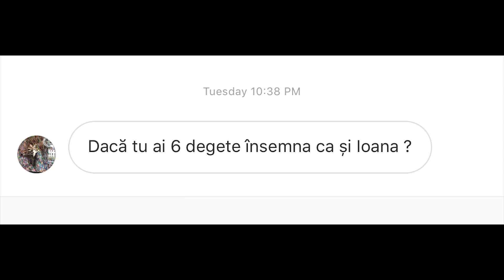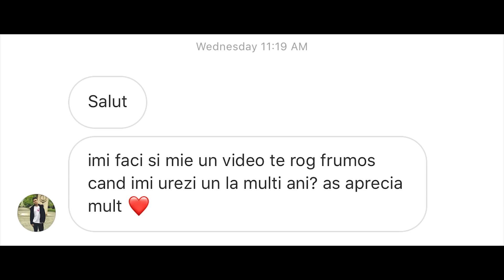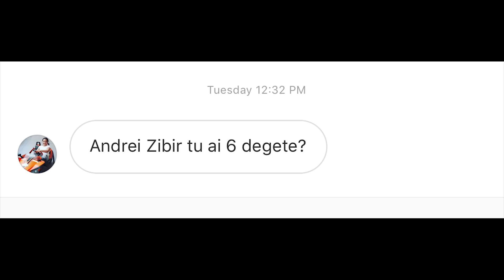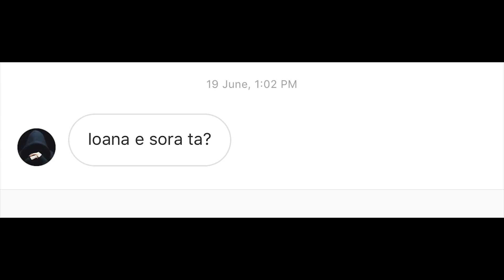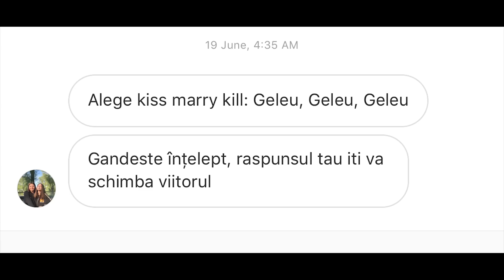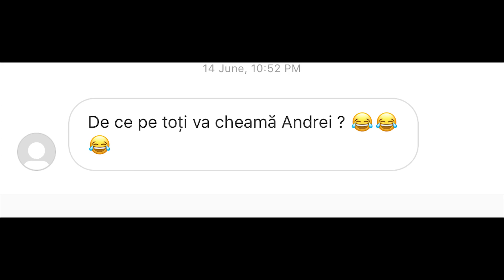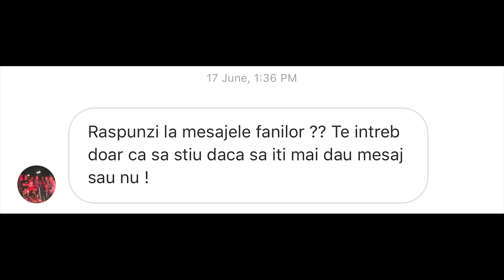RASPUND LA 100 de DM-URI ! *socant*